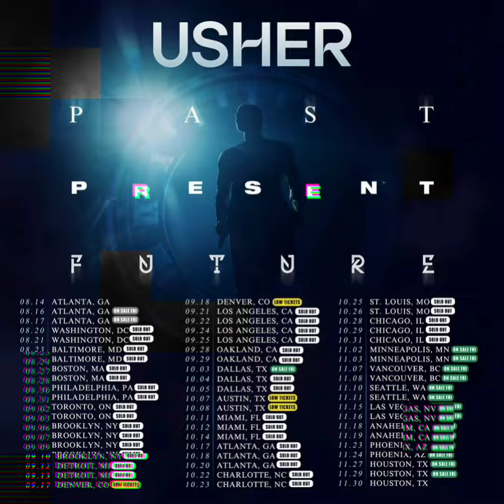USHER TO BE HONOURED WITH THE LIFETIME ACHIEVEMENT AWARD AT THE 2024 BET AWARDS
This year’s BET Awards are right around the corner, and Usher has been announced as the recipient of this year’s 2024 Lifetime Achievement Award.

According to BET’s Connie Orlando spoke about the honor and said, “The relationship between BET and Usher spans decades. From his multiple appearances on 106 & Park, to most recently winning the Entertainer of the Year trophy at the 55th NAACP Image Awards. From his chart-topping hits, electrifying performances, and unforgettable vocals to his signature moves and sound, Usher continues to stand on culture, setting new standards for the music industry and Black Excellence.”

The award is given to game-changers and industry pioneers who have left a lasting impact on the culture and entertainment. Some previous winners of the award include:

Usher, who is nominated for four awards at this year’s show, headlined this year’s Halftime Show at the Super Bowl, and he is currently preparing to head out on tour later this summer.